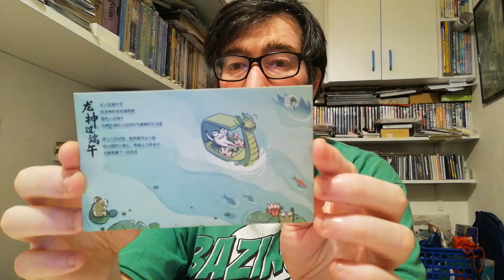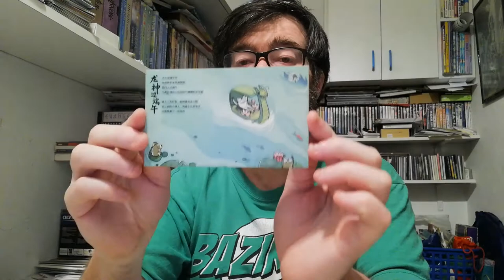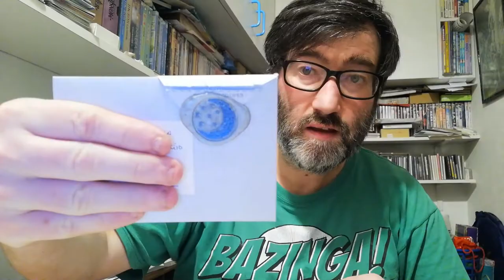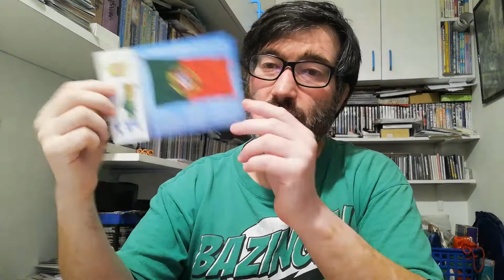POSTCROSSING || WEEK 104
These week I received:

- 1 postcard from China (Official Postcrossing)
- 1 letter from Portugal (Surprise Swap)
- 1 postcard from Portugal (Direct Swap)